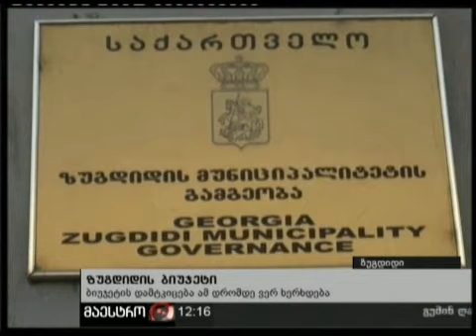28/12/10 ზუგდიდის ბიუჯეტი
28/12/10 ზუგდიდის ბიუჯეტი